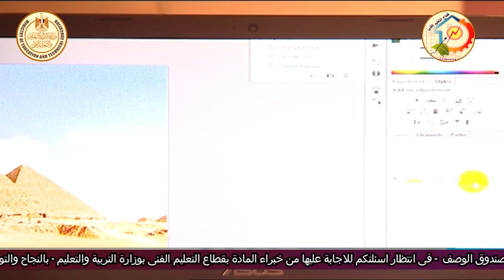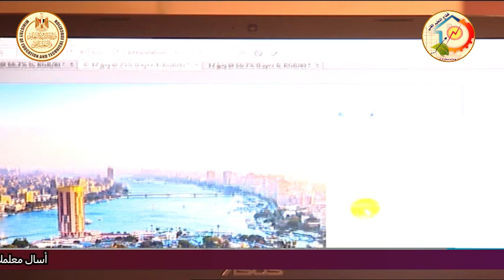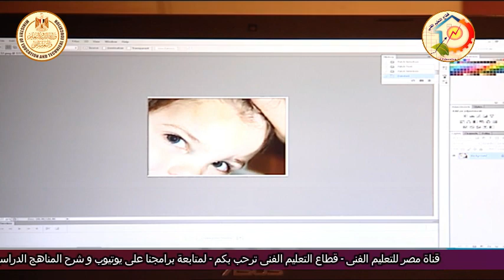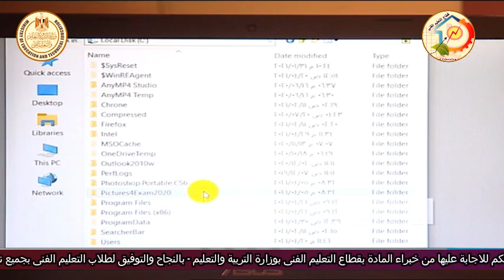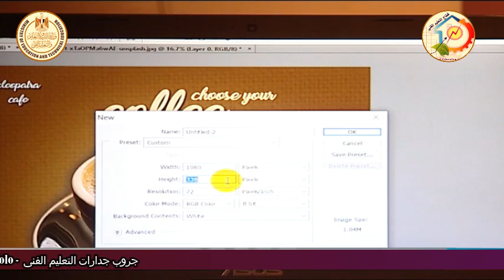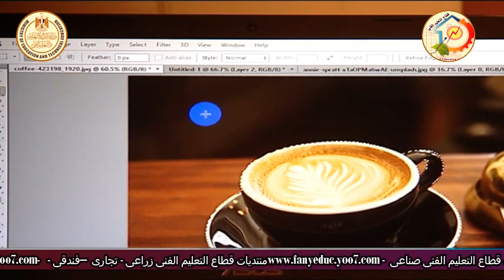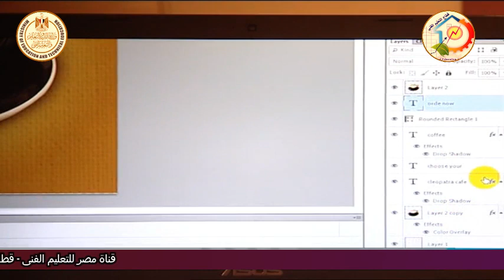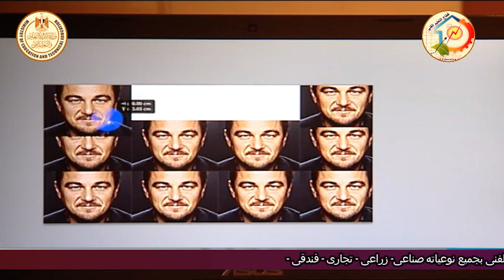الصف الثالث تجارى وفندقى - حاسب الى - الفوتوشوب - الطبقات - أ احمد جمال